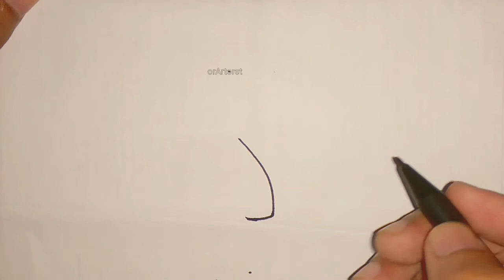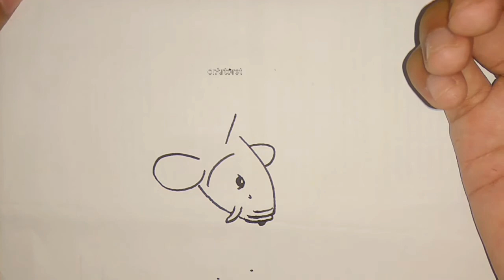BELAJAR MENGGAMBAR IKAN KOI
Belajar menggambar ikan koi, ini vidio cara mudah menggambar ikan koi, mudah untuk diikuti, mudah dan simple. Belajar menggambar ikan dengan langkah-langkah yang mudah. Semua bisa menggambar, semangat dan terus belajar. Selamat mencoba.